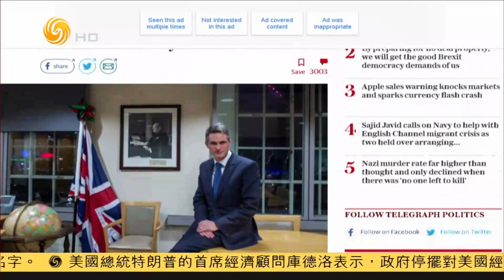《中國戰法》脫歐“入亞”？英國插手南海，目的何在？20190129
本期看點：
今年1月，英國國防大臣加文·威廉姆森表示，英國可能在南海、加勒比海等地建新軍事基地，真正發揮全球作用。在剛剛過去的2018年，英國軍艦曾多次闖入南海地區，進行所謂的航行自由行動。新年伊始，英國又發出這樣的聲音，一系列言論和行動背後的意圖究竟是什麽呢？

《中國戰法》涵蓋武器裝備、特種部隊、國內外經典戰役、軍事文化、軍事研究等題材，主持人和嘉賓都對軍事歷史不同領域有深入研究和獨到見解，邀你一起聊軍事！